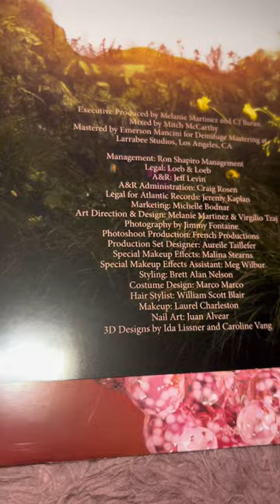What u get in Melanie Martinez PORTALS vinyl❤️